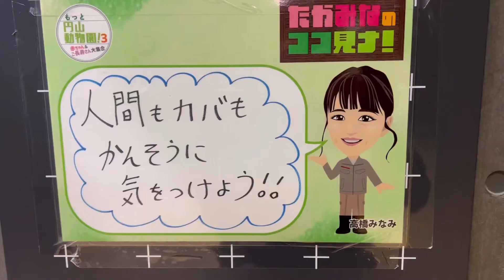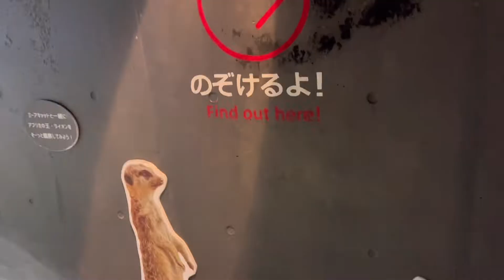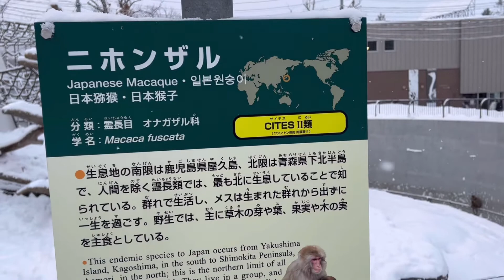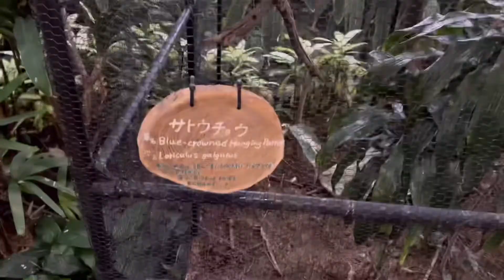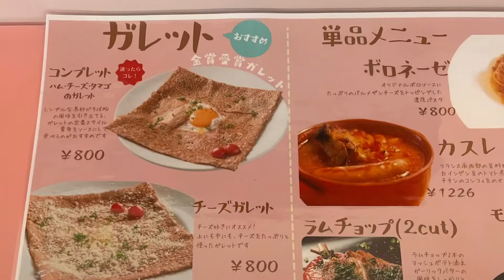【北海道】冬の札幌円山動物園2022.1 [Hokkaido] Winter Sapporo Maruyama Zoo 2022.1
冬の円山動物園に行ってきました。数年ぶりの園内は旭山動物園の影響もあってか、見やすく楽しませてくれる施設にまた変わってましたね。
オオカミ、ライオンなどの様子を少しだけ撮影しましたのでご覧下さい。

【雪道・雪景色・雪の生活】
北海道札幌市、主に北方面の雪道や雪の風景、生活の様子などを発信してます。こちらの再生リストから雪関連をご覧いただけます。

I went to Maruyama Zoo in winter. For the first time in a few years, the park has changed to a fun and easy-to-see facility, probably due to the influence of Asahiyama Zoo.
I took a few pictures of wolves and lions, so please take a look.